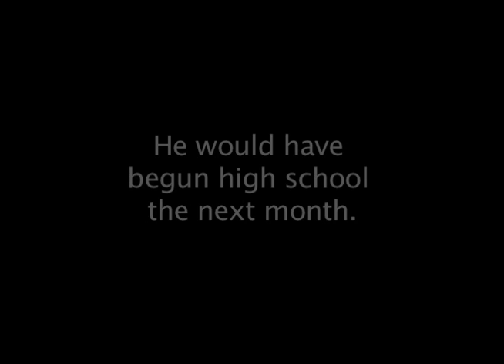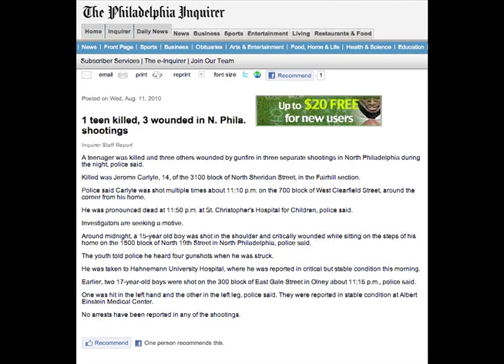Jerome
I wrote this song after one of my 8th grade students was killed last summer.  My sympathies and condolences to his family, friends, and everyone that knew him.